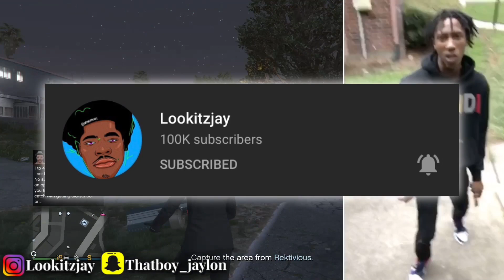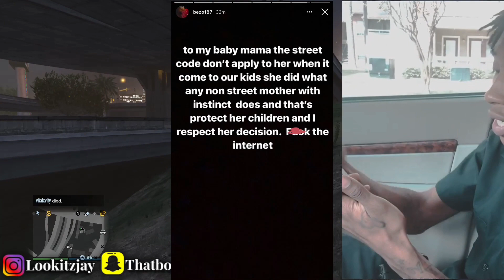Bezo187 Responds To 🐀 On NBA YoungBoy & Says It’s Not True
Smh such a sad situation 😭